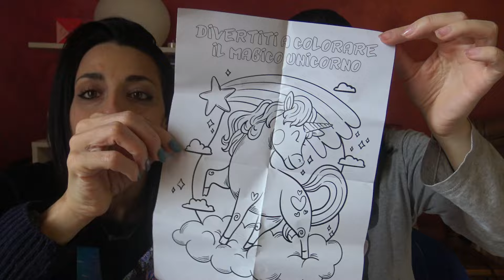SCHERZO A PIPPO: FIDANZATO IN SEGRETO!!! 😜😂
Oggi io e mamma faremo uno scherzo a Pippo: gli diremo di aver scoperto che è fidanzato... ahahahahahah
Come reagirà?
Speriamo di strapparvi un sorriso ;-)
In questo video abbiamo usato la collezione dei  "Love Unicorn Puppy Surprise" che puoi trovare in tutte le edicole a soli €3,99 a bustina